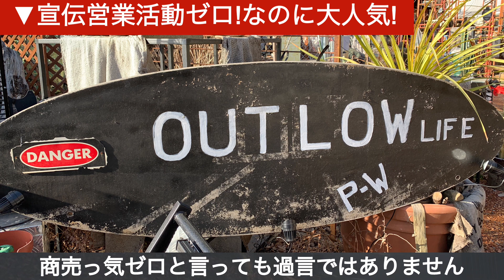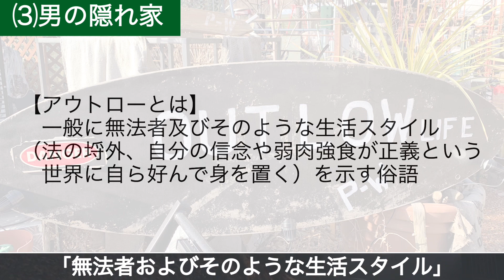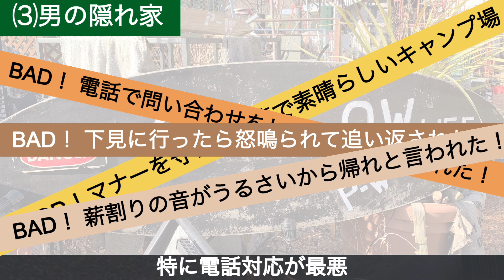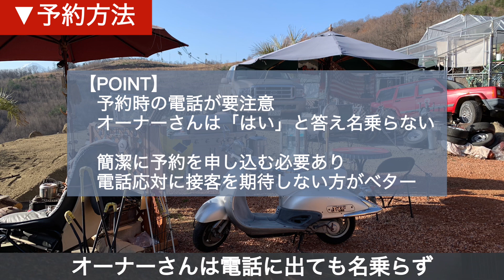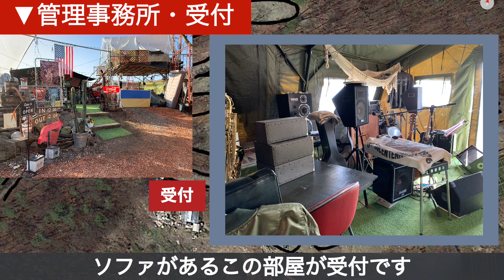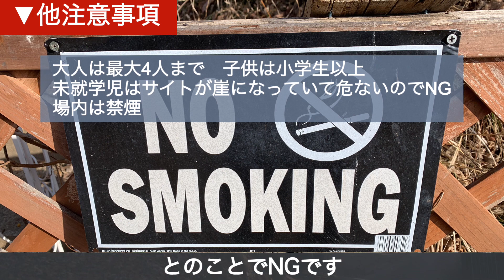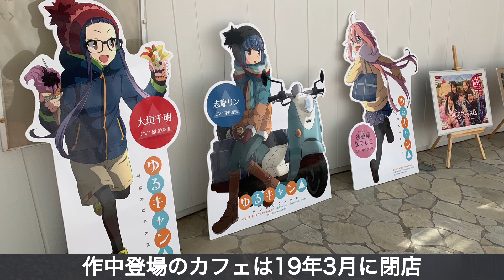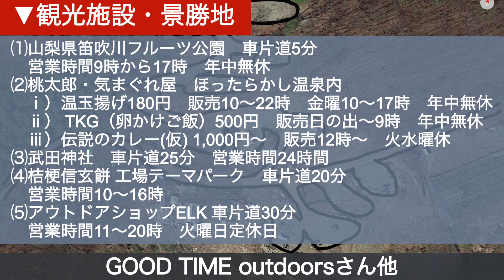【キャンプ場超解説】パインウッドオートキャンプ（山梨県山梨市）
見れば全てが分かる！
超解説
パインウッドオートキャンプ場

今回は山梨県山梨市
1日10組限定
宣伝活動一切無し、
クチコミだけで大人気
漫画「ゆるキャン△」の聖地
パインウッドオートキャンプ場を超解説！

※本情報は2023年3月現在のものです
予告なく変更になる場合もありますので、
実際にご利用になる際に各施設へご確認ください